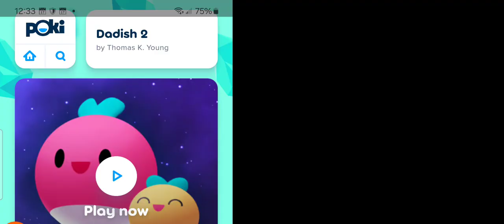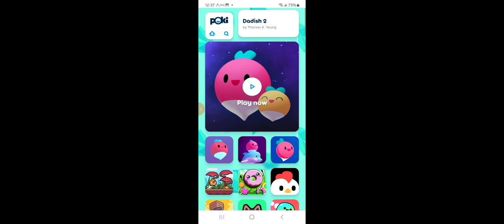bird% dadish 1 web radish 3:50 WR, & duo web in sub 8 with a 7:42 unofficial WR